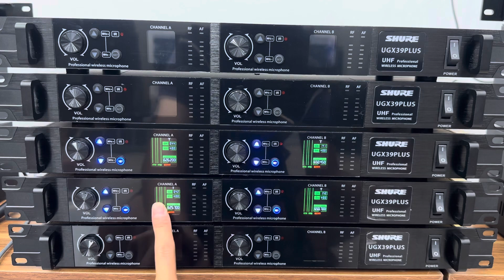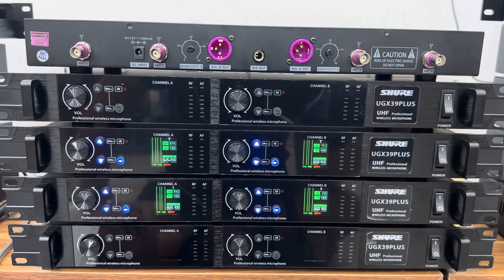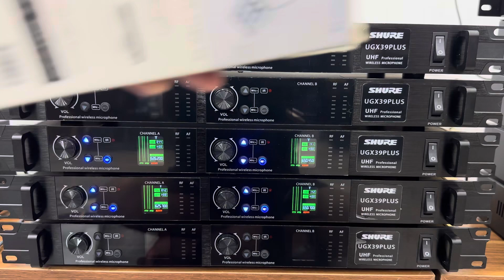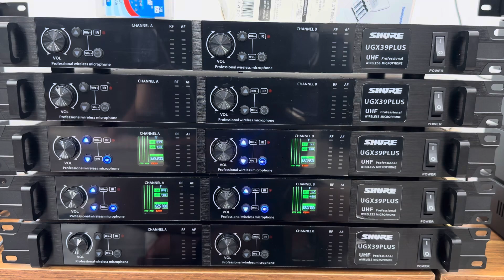Mùng 1 Giảm Giá Sốc Mic Shure UGX39 Plus Hát Nhẹ, Hút Tiếng. LH: 0984896799